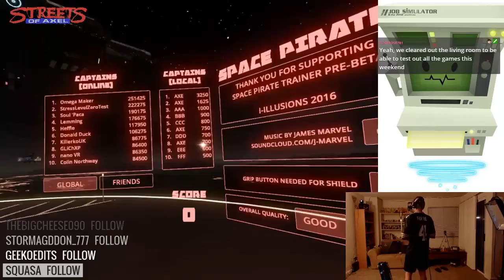VR with Axel: Matrix Meets Tron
During an impromptu look at Axel's first day with the HTC Vive, he made a run in Space Pirate Trainer. He leaned, he dodged, he pee'd lasers...
Date Recorded
3 hours ago